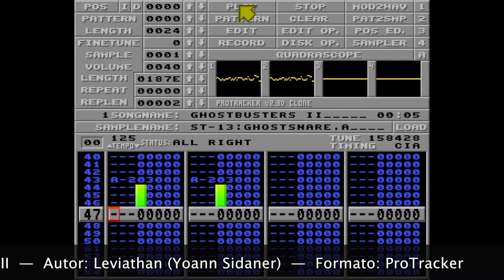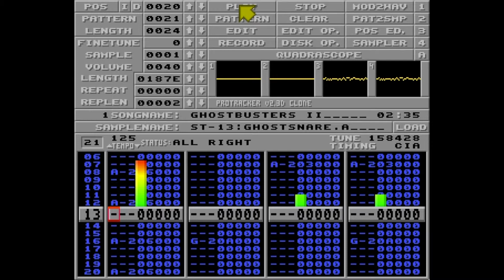ProTracker: Ghostbusters II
Título: Ghostbusters II
Autor: Leviathan (Yoann Sidaner)
Formato: ProTracker